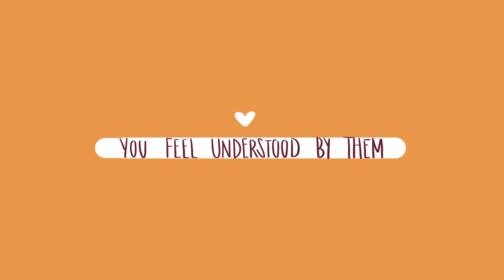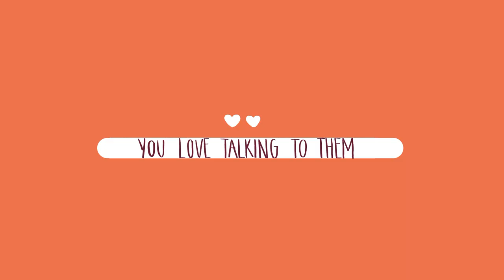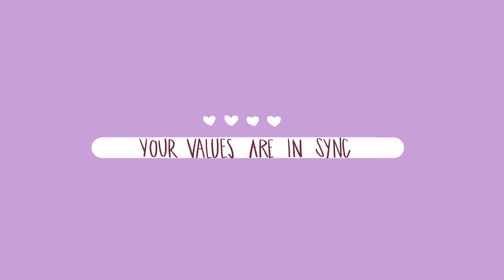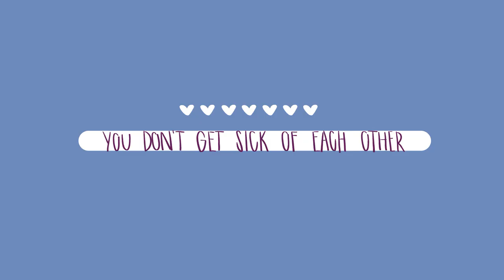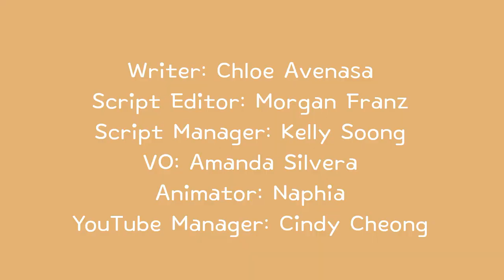8 Signs Of Emotional Attraction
Emotional attraction is a key ingredient in what makes us our bonds with those around us so meaningful and intimate. Are you looking for dating advice and flirting tips on how to find out whether someone you like is not just physically attracted to you, but emotionally as well? Or whether you're attracted to someone emotionally? Here are 8 tell-tale signs that can help you better understand if what you are feeling for someone may already be an emotional attraction or vice versa!

If you find this video helpful, be sure to check out 8 Subtle Signs You're More Attractive Than You Think

Writer: Chloe Avenasa
Script Editor: Morgan Franz
Script Manager: Kelly Soong
VO: Amanda Silvera
Animato: Naphia
YouTube Manager: Cindy Cheong

References:
Ernulf, K. E. (2016). Studies on the bases of sexual attraction and its variants.

McCroskey, J. C., & McCain, T. A. (2010). The measurement of interpersonal attraction.

Burns, E., & Cardellini, H. (2013). Emotional experience in close relationships. Blackwell handbook of social psychology: Interpersonal processes, 308-330.

Thousand Oaks, California.
Huston, T. L. (Ed.). (2013). Foundations of interpersonal attraction. Elsevier.